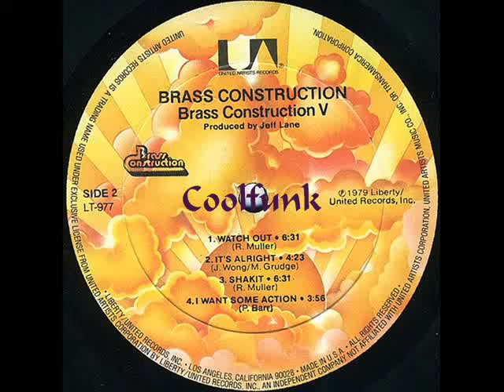Brass Construction - Shakit (Funk 1979)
Funk

Shakit